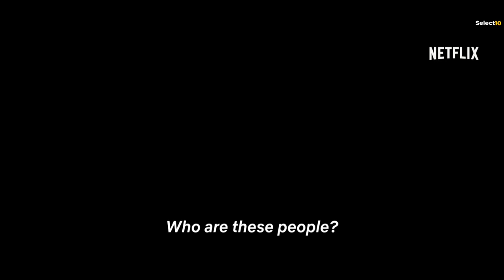Top 10 Best Action Movies On Netflix | Best Hollywood Action Movies To Watch In 2022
Hi and welcome to Select10. In this video, we are going to count down our picks for 10 best action movies on Netflix, which you should watch now. and we haven't included, already so popular movies, like extraction, and the old guard, as you might have heard about them, in so many other videos. we have tried to make a mix list of Netflix original movies, and few Hollywood action movies, which are currently available on Netflix.  also some movies might not available in all the regions. and this are currently the best Hollywood action movies on Netflix. also do comment down how many movies you have watched from this list and which one is your favourite.

And if you like this list, then do share the video with your Friends  who likes action movies, and subscribe our channel to see more videos related to movies and web series recommendation

Background music